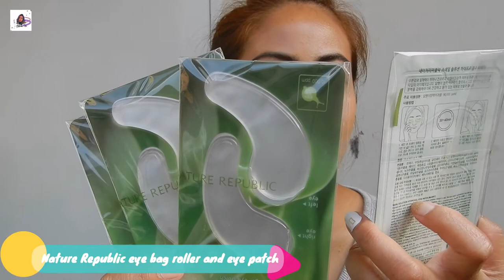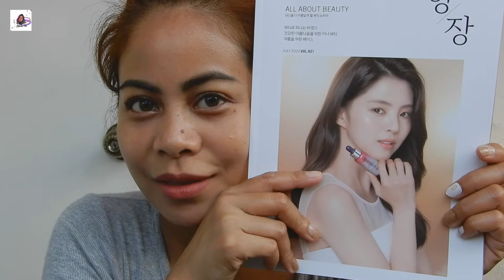Korean and Non-Korean Cosmetic Haul || Filipina Vlogger in Korea